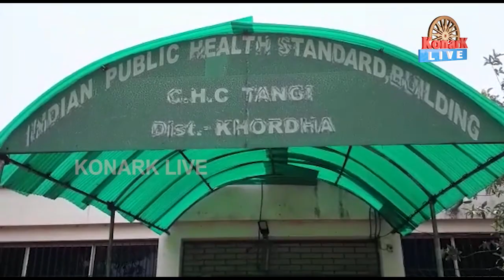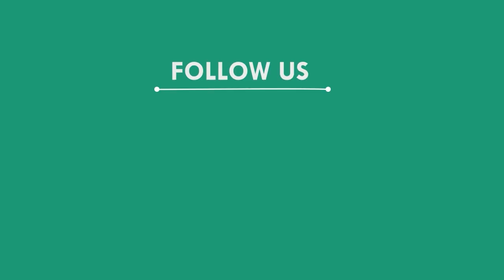ଭାରସାମ୍ୟ ହରାଇ ଓଲଟିପଡିଲା ଯାତ୍ରୀବାହୀ ବଲେରୋ, ଖୋର୍ଦ୍ଧା || KHORDHA NEWS